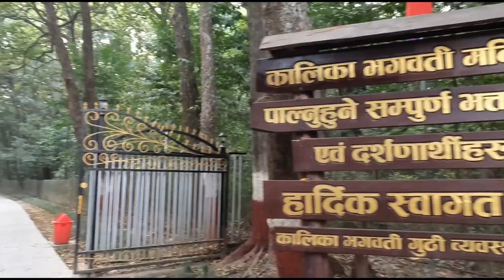Ramilo gardai aarko mandir ma Bagging kalika Temple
Hello I am suyog i am doing all type of vedio comedy,travel,